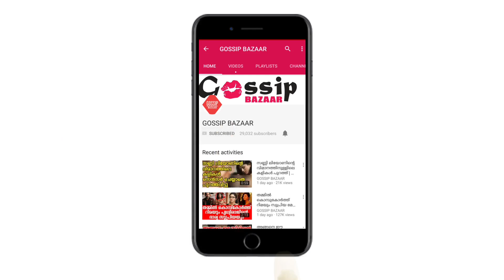ഒടുവിൽ നയൻതാര അതിനും വഴങ്ങി | finaly nayanthara had to do it